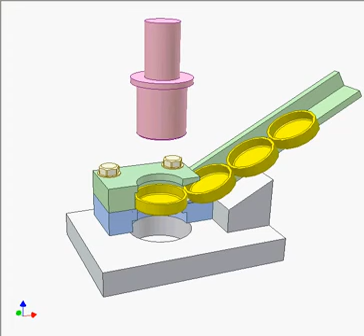15 Automatic feeding for press 1 YouTube